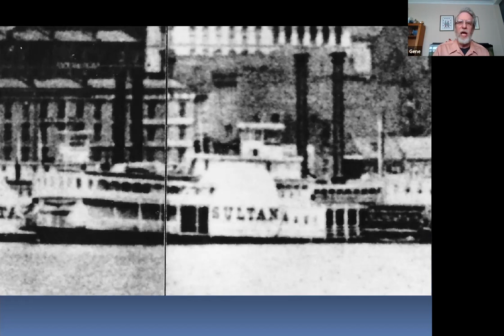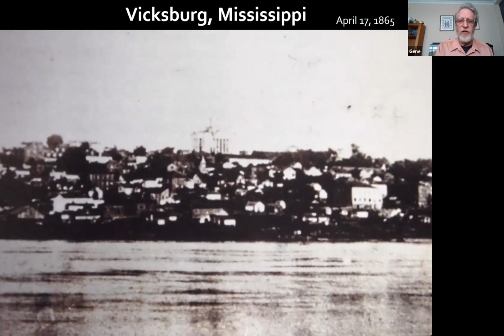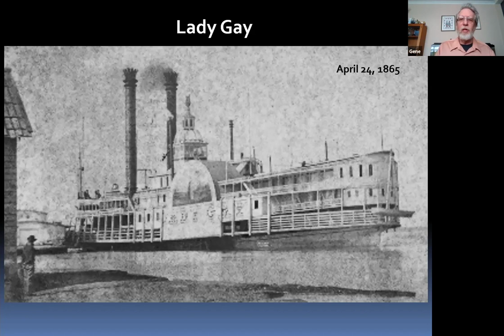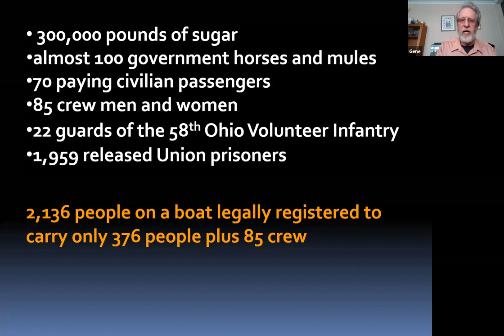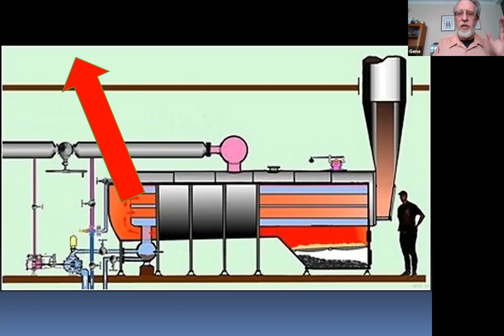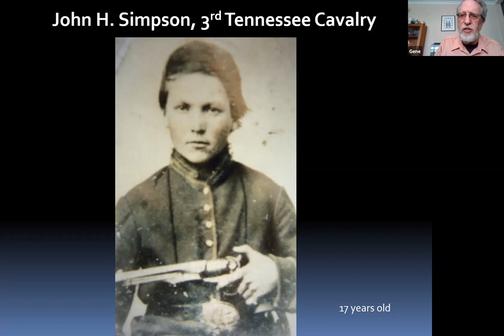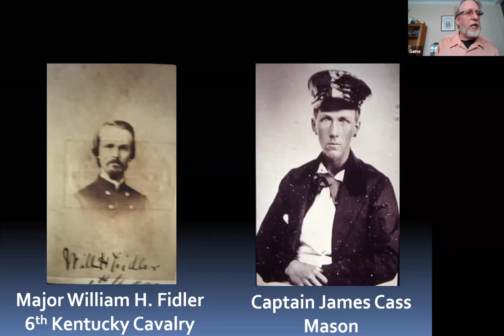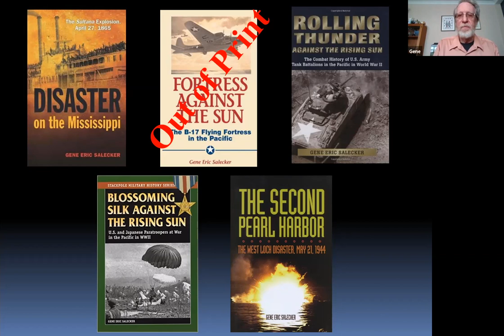83 GENE SALECKER - DISASTER ON THE MISSISSIPPI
Historian Gene Eric Salecker tells the back story about the Sultana, where the soldiers came from and their destinations, the bribes that were taken to ensure the owner would receive 1,000 soldiers to transport, how the boat was loaded and what caused the explosion.  This is a fascinating story not widely known or understood.